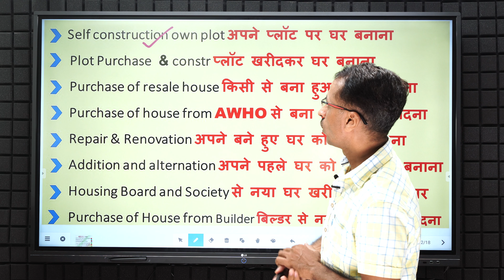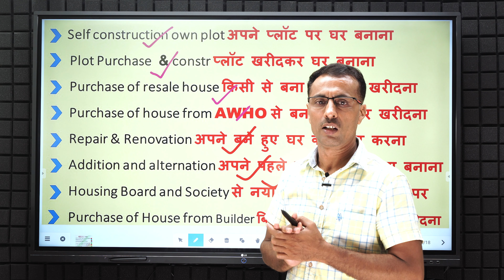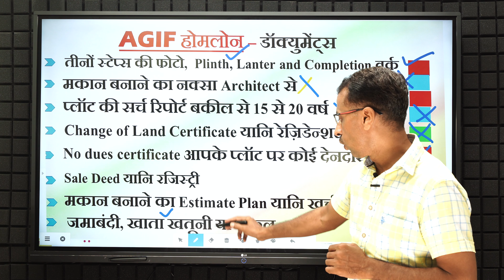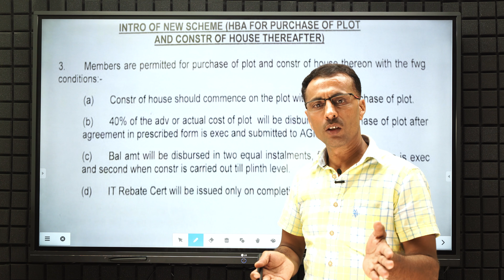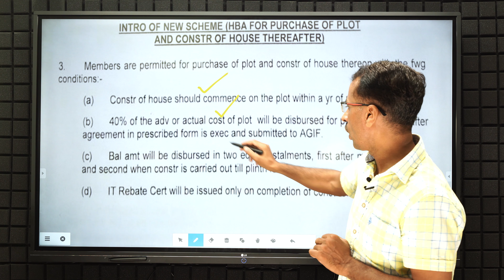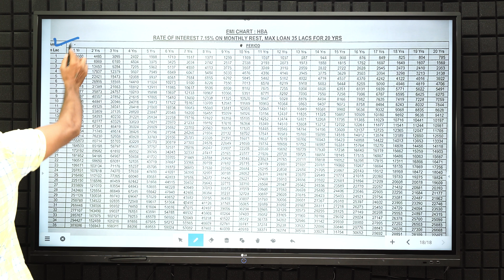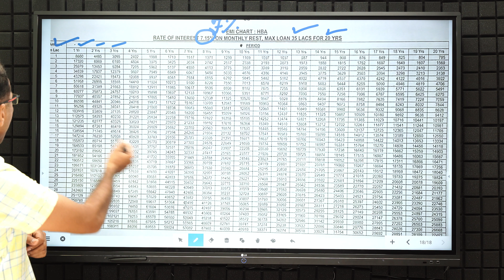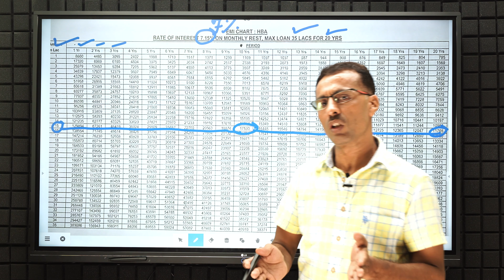Indian Army AGIF Home Loan # खुशखबरी # JCOs/OR के लिए होम लोन लेने का सुनहरा मोंका # AGIF के बदले ..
Description
प्रिय मित्रों,

सैनिक वेलफेर एक हिन्दी न्यूज चैनल है जहां सेंट्रल गवर्नमेंट के कर्मचारियों की हर खबर देख सकते है सबसे पहले इस चैनल का उद्देश्य सरकारी और गैर सरकारी कर्मचारियों को उनकी सेवा संबंधी विविध विषयों की जानकारी प्रदान करना है। दोस्तों आपको एक ही स्थान पर सभी नियम, अधिनियम, सूचना, कार्य संबंधी ज्ञापन, अनुबोधक तथा सरकारी विभाग संबंधी सभी महत्वपूर्ण समाचारों को साधारण भाषा में आप तक पहुंचाने का प्रयास किया जाएगा जिससे आप इनका लाभ अपने जीवन में उठा सकें।  इस (सैनिक वेल्फेर समाचार) चैनल पर आने वाले  सभी साथियों के साथ  परस्पर संवाद द्वारा नवीन विषयों पर अध्ययन कर सकूँगा तथा विशेष प्रयास रहेगा कि आपकी हर जरुरतों, समस्याओ एवं संशयों का शीघ्रातिशीघ्र निदान कर सकें।  इस चैनल के विस्तार एवं विकास हेतु आपके महत्वपूर्ण सुझाव एवं सहायता सदैव अभिनंदनीय है। सैनिकों की सहायता हेतु मैं निरंतर । We provide simple understandable information from news directly provided by Government of India!
INDIAN ARMY AGIF HOME LOAN
JCOS AND OR HOME LOAN
CAR LOAN
BIKE LOAN
COMPUTER LOAN
MATURITY LOAN
PERSONAL LOAN
BANK LOAN
AGIF PLOT LOAN
EDUCATION LOAN
SBI BANK LOAN
HDFC BANK LOAN
HOME LOAN
INDIAN ARMY AGIF
AGIF
AGI
agi
AIR FORCE
NAVY
CENTRAL GOVERNMENT
EMPLOYMENT
KENDRIYA KARMCHARI
CENTRAL GOVT
JCOS
NCOS
OFFRS
ARMY OFFICERS

By: Sainik Welfare Samachar